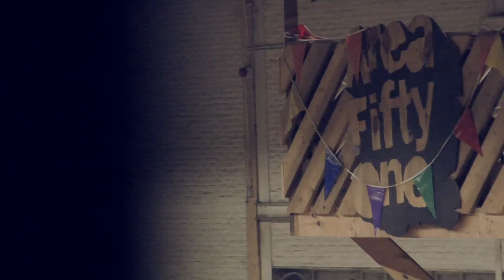Kaaf Circus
The Kaaf Show Is On !
Song: Balkan Express - Gramatik
Filmed by Thibault de Heinzelin, Antony Baclene and  Phil Mottet